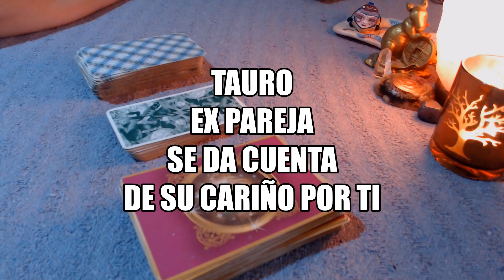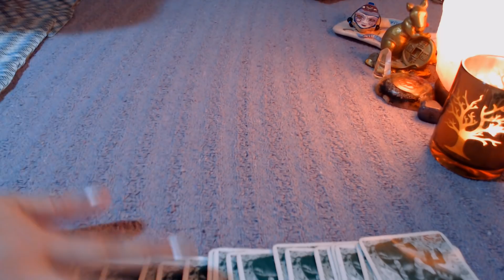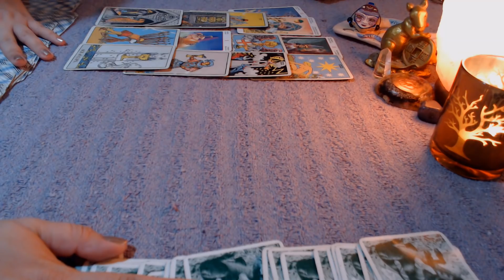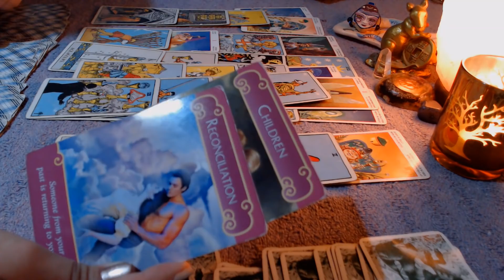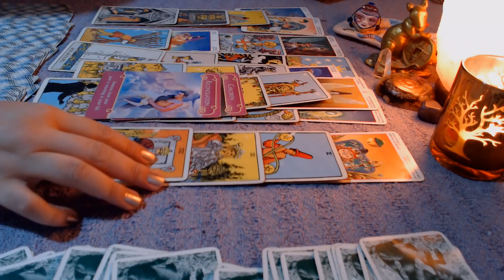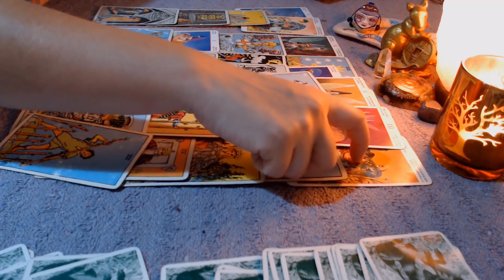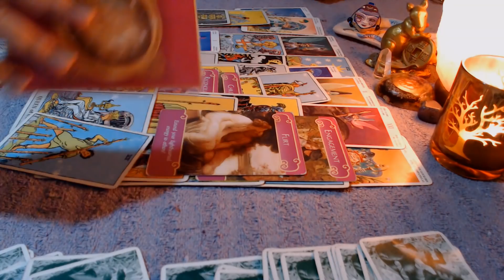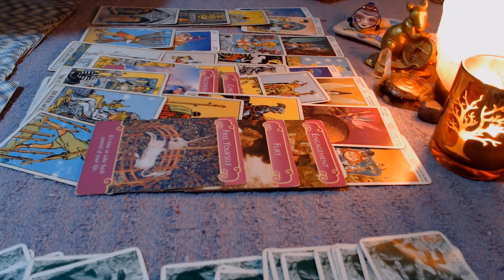TAURO EX uh, te quiere!! ♉💖😱Febrero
EX PAREJA ¿Qué siente y piensa? ¿Qué hará? ¿Te busca? ¿Cómo está? Lectura General para saber solo por tu ex pareja en el mes de febrero. Aplica a sol, luna o ascendente en tu signo.

Si quieres seguirme en Instagram te lo dejo SOLO TENGO ESTE INSTAGRAM.

NO TENGO FACEBOOK NI GRUPOS DE FACEBOOK

Con cariño, que tengas un gran mes!
Luz